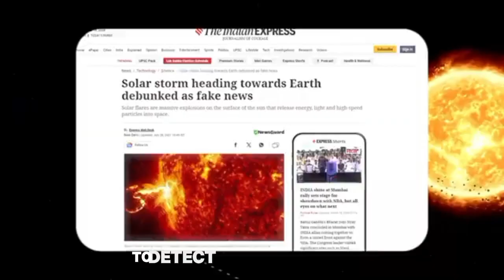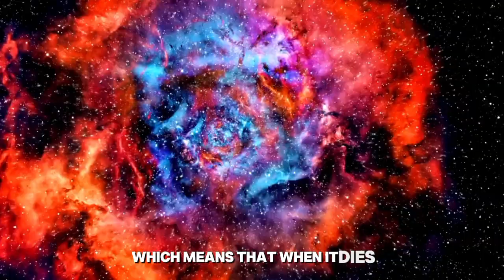Countdown Begins: Brian Cox Reveals Imminent Betelgeuse Supernova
The countdown has begun! Renowned physicist and popular science communicator Brian Cox reveals the latest, startling predictions about the imminent supernova of Betelgeuse—one of the most famous stars in our night sky. After months of scientific observation and analysis, the possibility that this massive red supergiant could explode into a supernova in the near future has become increasingly likely. But when exactly will it happen, and what does it mean for life on Earth?

Key Points:
- **Betelgeuse’s Imminent Explosion:** Brian Cox discusses how recent observations suggest that Betelgeuse, a red supergiant, is nearing the end of its life and may soon explode as a supernova.
- **The Science Behind the Explosion:** What causes a star like Betelgeuse to end its life in such a dramatic fashion, and what astrophysical processes are leading to this event?
- **Signs of an Impending Supernova:** Cox explores the mysterious dimming events and other fluctuations observed in Betelgeuse, which have raised suspicions about its imminent demise.
- **What Would a Betelgeuse Supernova Look Like?** Imagine witnessing a second sun in our sky! Brian Cox explains how this spectacular event could be visible during the day and become one of the most extraordinary visual phenomena in human history.
- **Implications for the Cosmos:** A Betelgeuse supernova could deepen our understanding of stellar life cycles, black holes, and the evolution of galaxies. Could this event be the beginning of something even greater?
- **Creation of Heavy Elements:** The explosion will enrich the universe with new elements, giving us a closer look at how stars contribute to the formation of the cosmos.
- **Impact on Science and Space Exploration:** Brian discusses how this event could reshape our understanding of the forces that govern the universe and the future of astronomical discoveries.

Join Brian Cox as he takes us on a captivating journey through the life cycle of stars like Betelgeuse, explaining the processes that lead to their spectacular deaths and the fascinating phenomena that follow. Will we witness the Betelgeuse supernova in our lifetimes? The countdown has started—and the answers may surprise you!